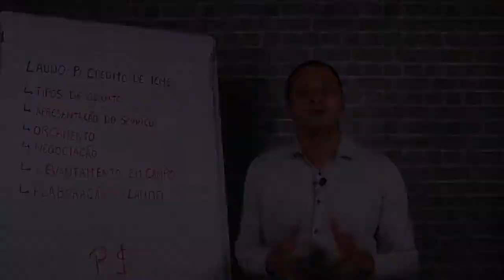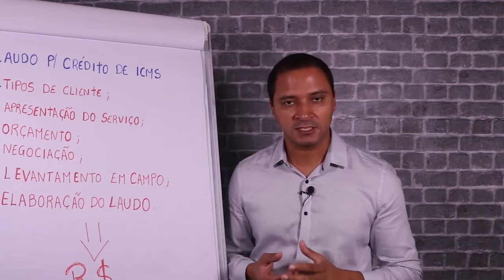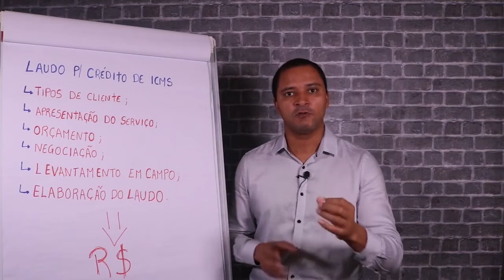ETAPAS DO LAUDO PARA CRÉDITO DE ICMS: Conheça esse serviço de CONSULTORIA ELÉTRICA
Conheça todas Etapas do Laudo para Crédito de ICMS. Esse serviço de Consultoria Elétrica é ideal para engenheiros eletricistas, eletrotécnicos e demais profissionais que atuam no setor elétrico.

Tudo começa com a prospecção de clientes que pode ser feita de maneira ativa ou passiva. Após é enviado o orçamento e futuramente entramos em uma rodada de negociação.

O orçamento sendo aprovado é necessário ir até a indústria para fazer a coleta dos dados.

Por fim, o laudo é elaborado e entregue para o cliente.

Existem 3 tipos de Laudo para Crédito de ICMS:
➡️ Laudo Progressivo Estático;
➡️ Laudo Progressivo Dinâmico;
➡️ Laudo Retrotativo.

Todos esses laudos detalhamos no nosso treinamento gratuito de Laudo para Crédito de ICMS, faça sua inscrição clicando no link abaixo: